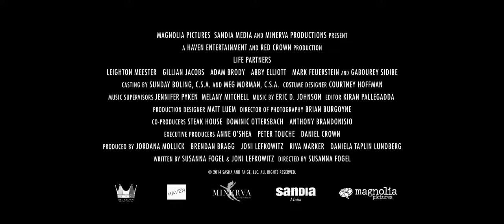LIFE PARTNERS Trailer (Romantic Comedy - 2014)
Starring Leighton Meester, Gillian Jacobs, Adam Brody & Gabourey Sidibe

At 29, the most long-term relationship Sasha (Leighton Meester) and Paige (Gillian Jacobs) have ever been in is with each other, using their co-dependent friendship as an excuse not to venture out into the dating world alone. But when Paige meets nerdy Tim (Adam Brody) and starts to get serious for the first time, the nature of their friendship begins to shift. Fearing she’s being cast aside, Sasha tries to keep their relationship the same, but does growing up also mean growing apart?

LIFE PARTNERS Trailer
A Movie directed by Susanna Fogel